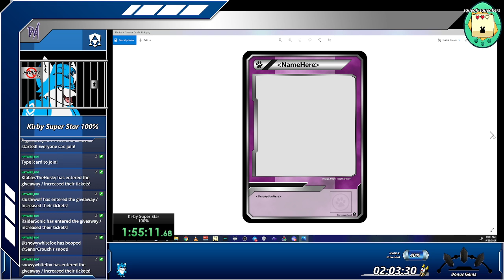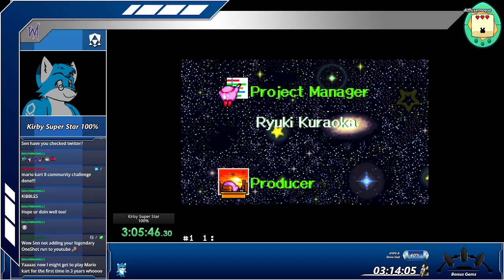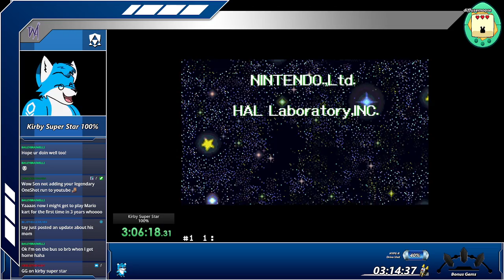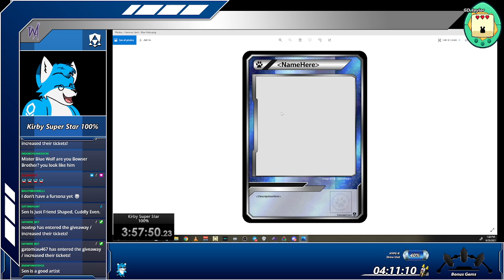2K Follower Special part 1-1 - Kirby Super Star 100% Speedrun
We start off our 2k Follower Special with a speedrun!  A casual speedrun if you will.  I even forgot splits!  Then we go for a food break which is why there is a sudden cut in the video!

Want to catch the adventures live?  where you can be a part all the derpiness every Monday, Wednesday, and Friday at Noon PST!  An adventure awaits!